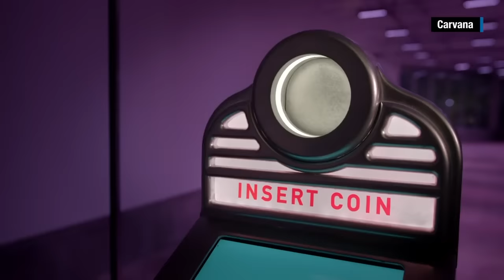This vending machine spits out cars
Online auto retailer Carvana is offering its customers an unconventional way to pick up their purchased vehicles.